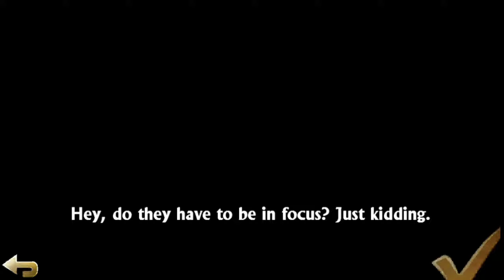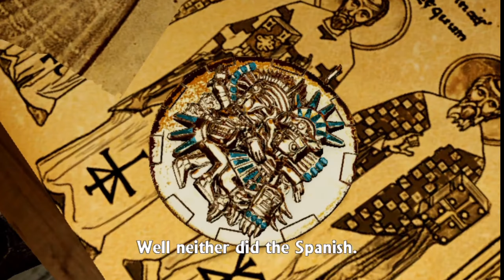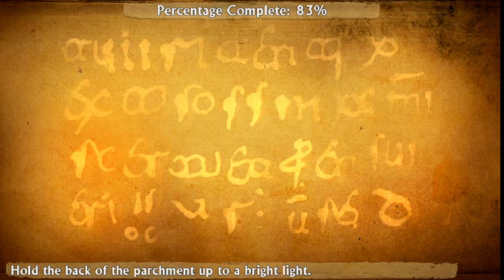[Stream PlayStation Vita to PC) Uncharted Golden Abyss #2 - PC Gameplay